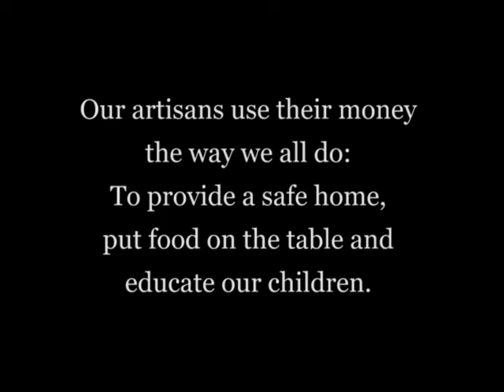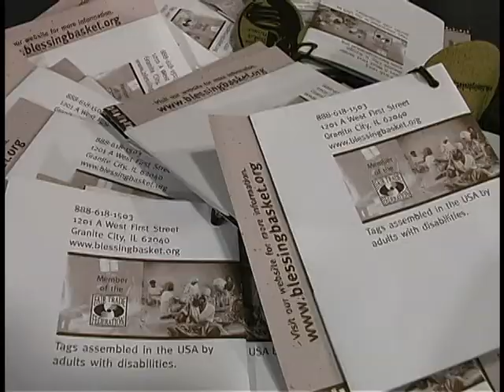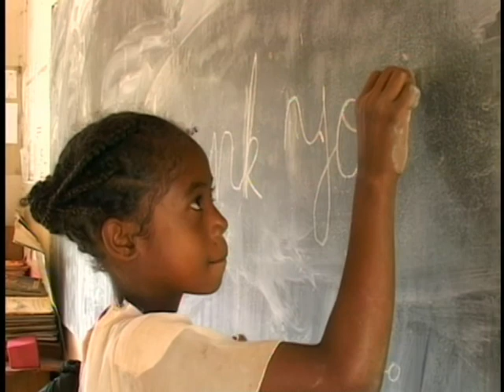Blessing Basket Music Video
The Blessing Basket Project empowers families around the world not just to exist, but to thrive. Learn more about what we do by watching this uplifting video featuring Country music star Sara Evans.